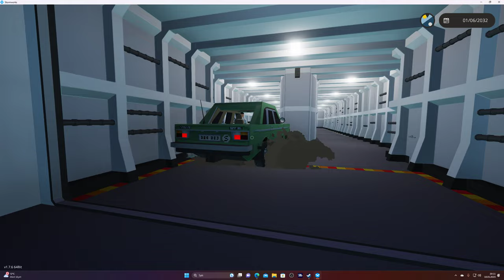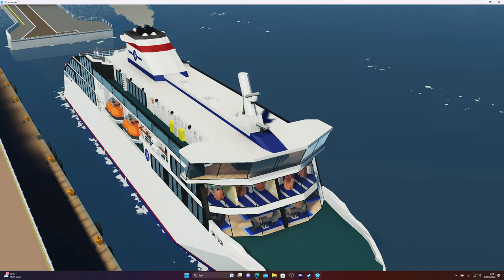Loading The Car Ferry M/S Baltica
nothin else.